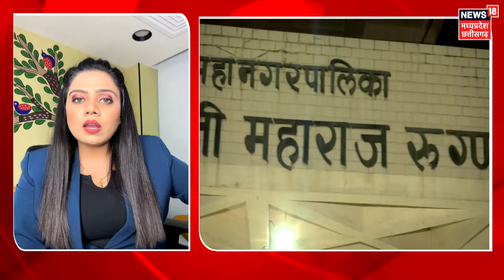Badlapur Encounter Akshay Shinde: अक्षय शिंदे एनकाउंटर की पूरी सच्चाई? | Thane Protest | Maharashtra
Badlapur Encounter Akshay Shinde: अक्षय शिंदे एनकाउंटर की पूरी सच्चाई? | Thane Protest | Maharashtra News | badlapur encounter akshay shinde video | badlapur encounter akshay shinde | badlapur adarsh school news

महाराष्ट्र Maharashtra के बदलापुर Badlapur के एक स्कूल की दो बच्चियों के साथ यौन शोषण करने वाला हैवान अक्षय शिंदे Akshay Shinde सोमवार को पुलिस एनकाउंटर police encounter में मारा गया. सोमवार को जब पुलिस उससे पूछताछ के लिए तलोजा जेल से बदलापुर लेकर जा रही थी, तभी उसने पुलिस अधिकारी की पिस्टल स्नैच कर फायरिंग कर दी. इसके बाद पुलिस इंस्पेक्टर की जवाबी कार्रवाई में अक्षय शिंदे मारा गया. पुलिस सूत्रों ने बताया कि वैन में कम जगह होने की वजह से पुलिस की जवाबी कार्रवाई की गोली शिंदे के चेहरे पर लगी, जिससे उसकी मौत हौ गई.